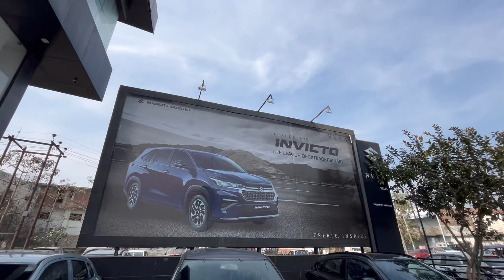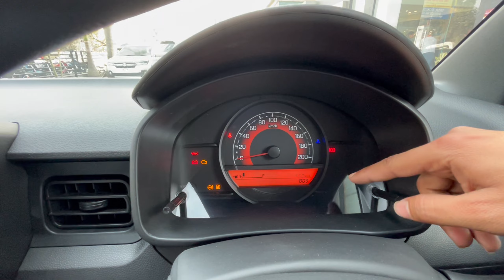NEXA Ignis Sigma 2024 Review | IGNIS Base Model | Price | Features | Mileage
Model- Maruti Suzuki NEXA ignis Sigma 2024

1) Maruti Ignis base model review 2024
2) Nexa Ignis sigma Model features 2024
3) Ignis best Micro suv car 2024
4) Ignis sigma model car price
5) Ignis 2024 model features
6) Ignis 2024 model walk around
7) Ignis base model mileage 2024